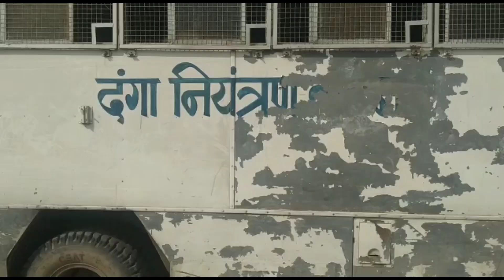बिहार पंचायत चुनाव में नही थम रही हत्याएं मुखिया के गाड़ी पर बदमाशों ने किया बम से हमला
मुखिया के गाड़ी पर बदमाशों ने किया बम से हमला, एसपी ने की जांच

बनियापुर (सारण)  बिहार में पंचायत चुनाव चल रहा है। चुनावी रंजिश में अपराधिक घटनाएं भी सामने आ रही है।कई जगहों पर मुखिया, जिला पार्षद , बीडीसी समेत अन्य प्रत्याशियों की हत्याएं हो चुकी है।ताजा मामला सारण जिले के बनियापुर में बदमाशों ने मुखिया के वाहन पर बम से हमला किया है। घटना बनियापुर थाना क्षेत्र के सतुआ बाजार के पास की है। जहां चुनाव प्रचार के दौरान देर रात में सतुआ पंचायत के निवर्तमान मुखिया व मुखिया प्रत्याशी पार्वती देवी के वाहन पर हमला किया गया है।
जिस वक्त वाहन पर हमला किया गया उस वक्त उनके पति सुरेश प्रसाद और चालक मौजूद थे। हलांकि इस घटना में किसी की घायल होने की सूचना नहीं है। लेकिन वाहन पूरी तरह से जल चुकी है। घटना की सूचना मिलते हीं रात्रि में ही सारण के एसपी संतोष कुमार और डीएसपी मौके पर पहुंचकर मामले की छानबीन की। इस संबंध में मुखिया के पति सुरेश प्रसाद के द्वारा थाने में लिखित आवेदन दिया गया है। जिसमें दो नामजद तथा 2 अज्ञात लोगों को अभियुक्त बनाया गया। हलांकि पुलिस के अनुसार यह मामला संदिग्ध प्रतित हो रहा है।